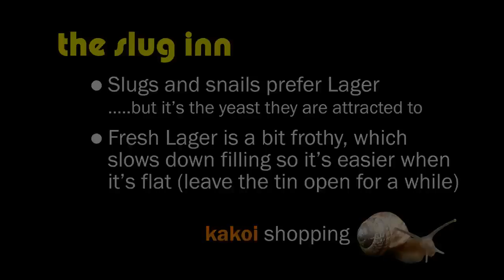Probably the best Slug Trap in the world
the easy way to catch slugs and snails with beer, without the mess and expense normally associated with this otherwise really successful way of killing slugs and snails.